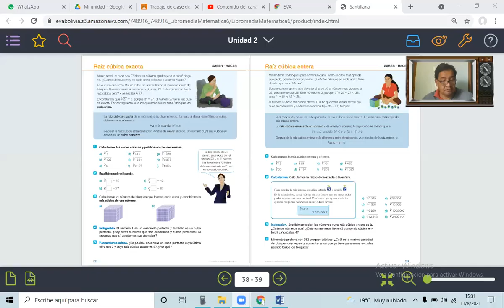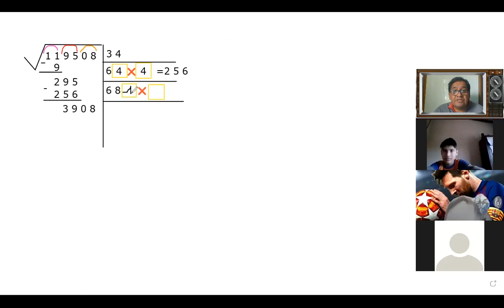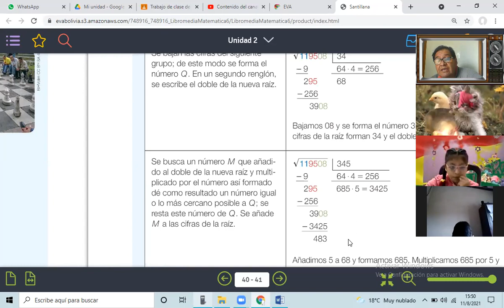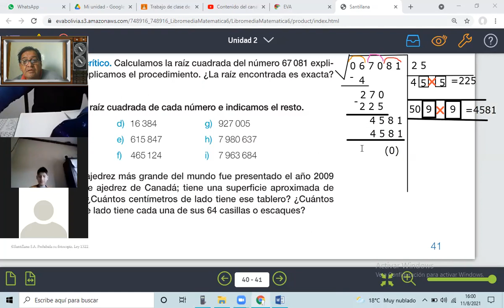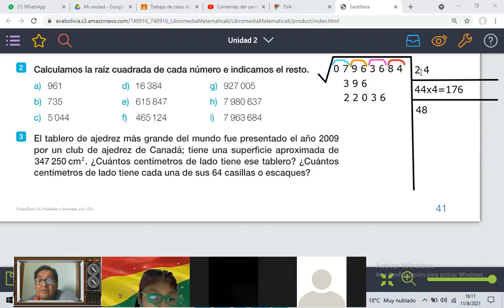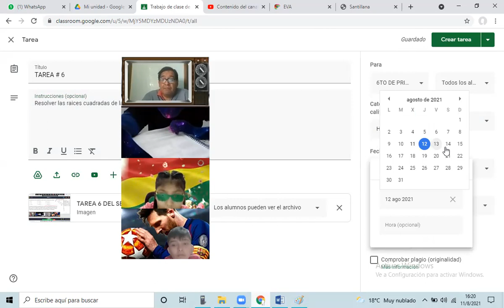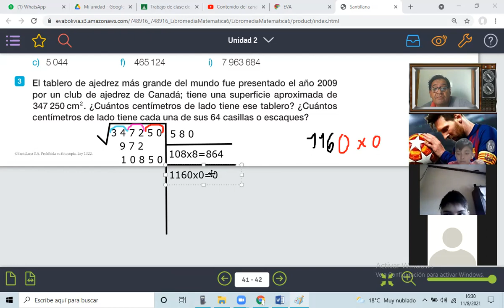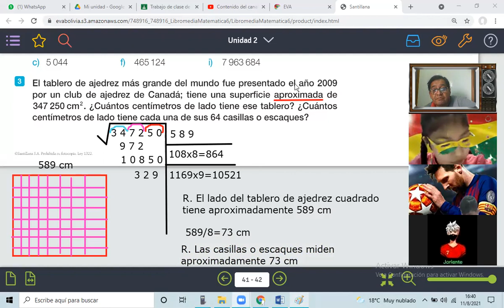Clase del 6to de Primaria Tarde del miércoles 11 de agosto del 2021